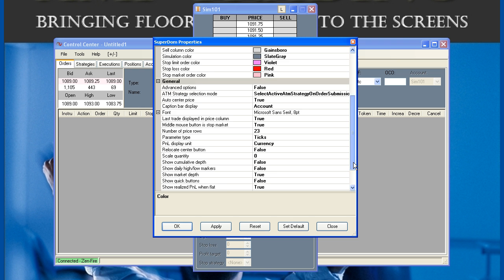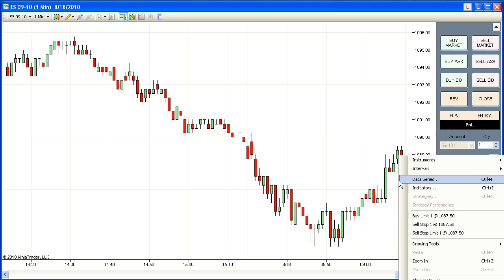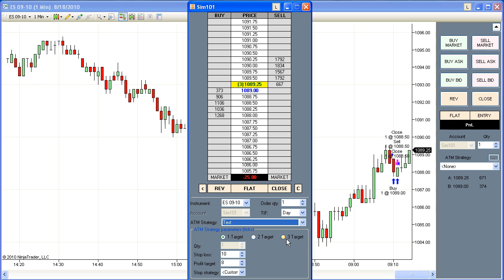NinjaTrader Demo Walkthrough - English